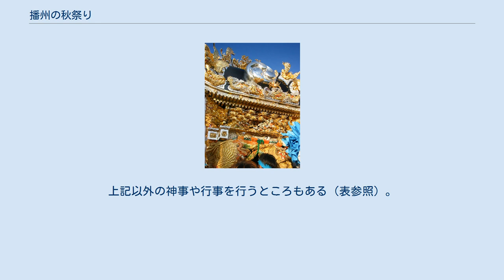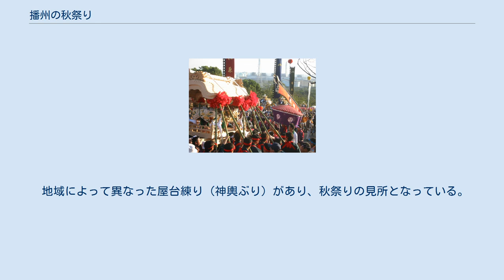播州の秋祭り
灘のけんか祭り 播州の秋祭り（ばんしゅうのあきまつり）とは、兵庫県南西部の播磨地方一帯の神社で行われる大小様々な秋季例大祭を総じて指し示すときの呼称。
多くの神社で屋台（太鼓台）の練り出しが行われる。
 御旅所への神輿渡御を行う神幸祭形式の祭礼が多い。
氏子地域から練り出される屋台は、神輿と形態が似通っているものもあるが神の輿としての役割はなく、渡御のお供・神前での奉納などを役割とし、風流として祭礼を盛り上げる。
屋台が標準名としてよく用いられ、通称にはヤッサ、ヤッタイ、タイコなどがある。
古くは御先太鼓、家台、矢台、太鼓台、やっさ太鼓と書かれており、18世紀頃には屋台の練り出しが行われていたようだが、明確な起源や由来は不明である。
屋台と同じ形態を持つ山車は、太鼓台と総称されている。
　 播州秋祭りは播磨地域以外にも但馬地域（朝来市等）や神戸地域（神戸市の特に垂水区、西区辺り等）などで見られる。
また、兵庫県以外でも岡山県の一部地域（美作市等）でも播州秋祭りが行われている。
 廻し姿の参加者。
播州の秋祭り 参加者の服装は各神社・各地区によって異なるが、多くの場合、各地区で揃えた法被や襦袢を着用し、鉢巻を巻き、足袋を履いている。
祭りによっては練り子などと呼ばれる屋台の担ぎ手が相撲と同様の廻しを締める。
相撲と無関係の祭で廻しを着用するのは、この地方でも、姫路市、高砂市(加古川市西神吉町の岸地区)、等の一部の祭りに限られ、この地方以外では極めて稀である。
廻しにならない祭り・地区では股引やニッカボッカ等になったり、普通の着物(着流し)になる場合がある。
祭りによっては廻しの地区と廻しでない地区が混在したり、廻しの地区でも廻しに統一しない場合がある（姫路市香寺町、福崎町、他）。
祭りによっては小学生以下の少年が太鼓を叩き、薄化粧をして豪華な衣装を着たり、稚児や一ツ物と同じように地面に足をつけないようにするところがある。
これらをアマチュアカメラマンが撮影した写真はカメラ雑誌にしばしば登場する他、鉄道雑誌に電車と組み合わせて登場したこともある。
ブログに登場する場合も多い。
 屋台以外に壇尻を出す地域もあり、その中には獅子檀尻や芸能の舞台になるものがある。
獅子舞を奉納する地域も多く、｢播州は獅子どころ｣と言われている。
そのほとんどは伊勢の太神楽系統であると言われ、獅子を囃す相手役(綾子と呼ばれる、厚化粧して豪華な衣装を着た少年の場合が多い)が登場するなどする。
中には継ぎ獅子や梯子獅子を行うところもある。
毛獅子と呼ばれる胴幌が獣毛に覆われた獅子もあるが、これらの舞の形態も太神楽系統であると言われている。
 特色ある神事・民俗芸能としては、一ツ物、龍王舞（王の舞）などがある。
天正年間の記録に一つ物・神子渡り・神事相撲・獅子舞・田楽（猿楽）・龍王舞・流鏑馬・神輿が祭礼に登場していることが記されており、これらは中世の祭礼に起源を求めることができると考えられている。
上記以外の神事や行事を行うところもある（表参照）。
 屋台は同じ地域でありながら様々なものがあり、屋根の形態から布団屋根型と神輿屋根型に大別される。
布団屋台は東播方面・北播方面に多く、神輿屋根型屋台は中播方面・西播方面に多い。
 上記4種の分類方法はほぼ一定であるが、その分類名については必ずしも一定でない。
また、祭りによってはこれらの屋台が混在しているところもある。
 地域によって異なった屋台練り（神輿ぶり）があり、秋祭りの見所となっている。
一般的な差し上げの他に、土台部分のみでの台場練りや台場差し（写真4）、放り上げるチョーサー（写真5）、複数台での練り合せ・練り違いなどがある。
掛け声は神輿を担ぐ際によく掛けられる「ワッショイ」ではなく、「ヨーイヤサー」が一般的である。
この掛け声のルーツについては様々な説がある。
「チョーサー」という掛け声を用いる地域も多い。